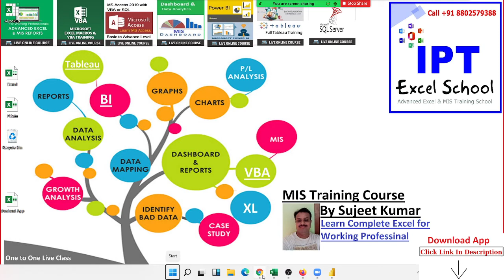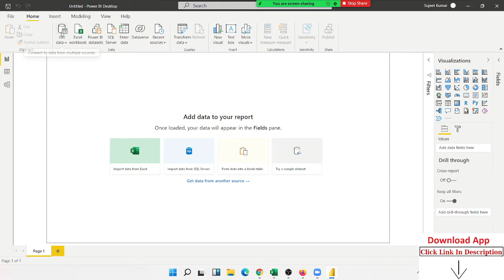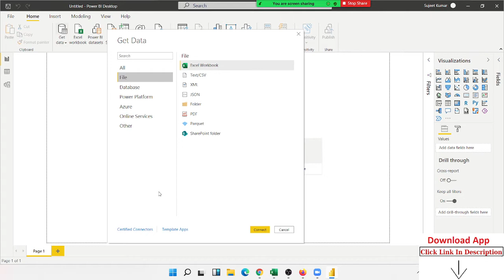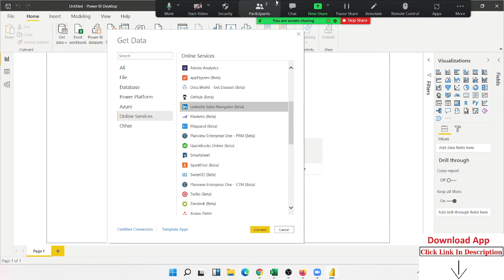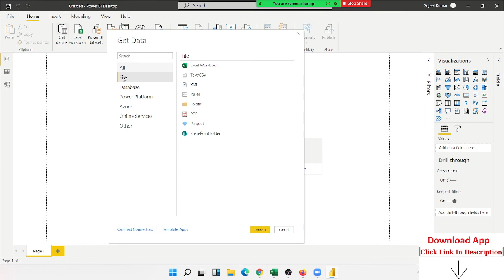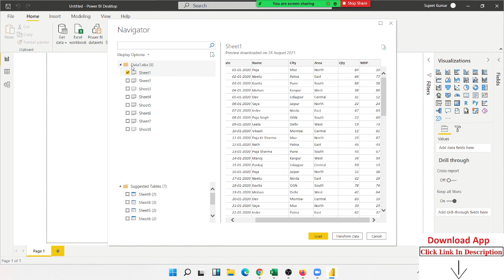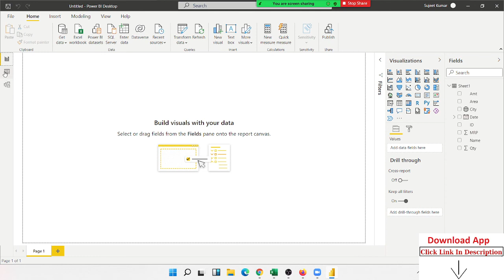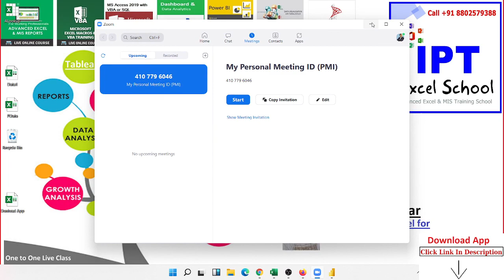Power BI - Connect Data Form Excel